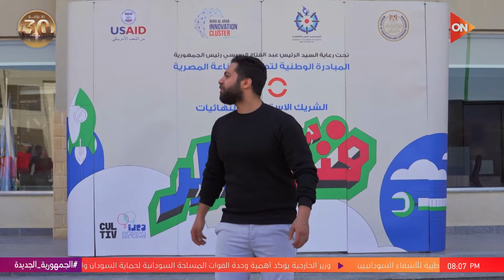فني مبتكر - أتعرف على الفرق المشاركة في المسابقة وشوف المنافسة في التدريبات الأخيرة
فني مبتكر